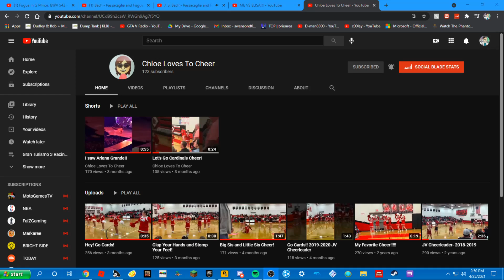Shoutout Goes To Chloe Loves To Cheer!!!